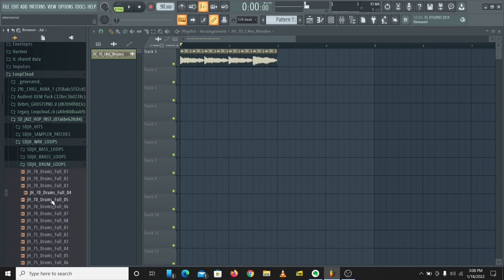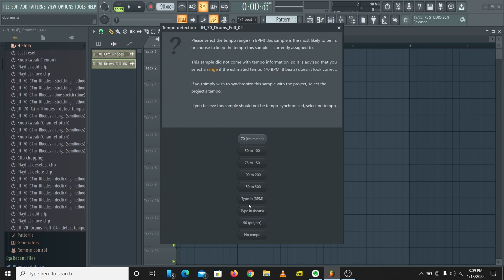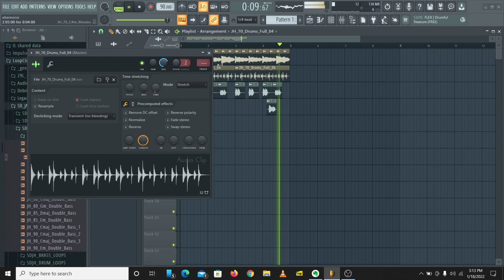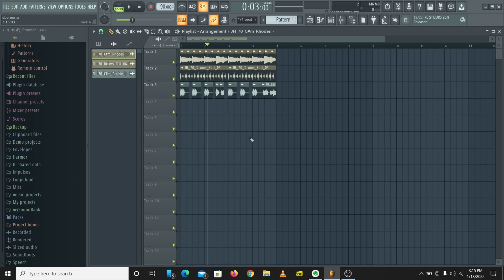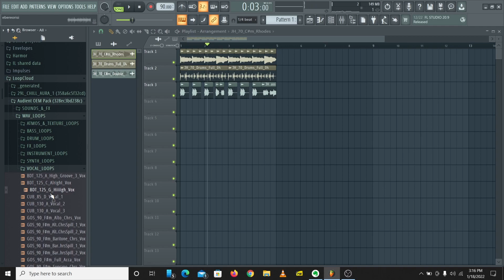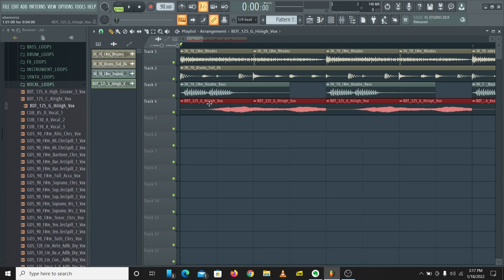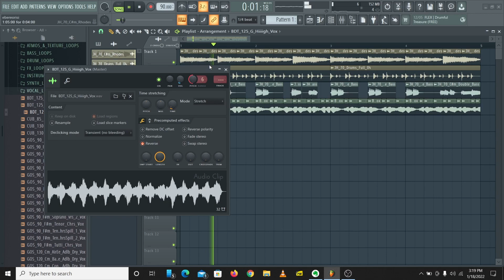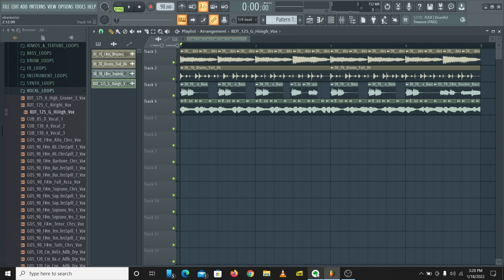How to sample in FL Studio Part 3: Working in the playlist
This video shows how to make a beat in flstudio by chopping samples, matching samples to time and key, and fitting them to tempo.

Chapters:
0:00 Intro
0:50 Fit to tempo manually
1:45 Fit to tempo automatically
2:40 Pitching keys
3:25 Chopping up keys
4:22 Declicking the sample
4:45 Adding drums
5:47 Adding bass
6:48 Chopping up bass
10:02 Adding a vocal sample
10:28 Matching vocal pitch with keys
11:30 Chopping vocal sample
12:03 Conclusion
12:43 Reverse vocal and Final Beat
13:02 Outro

Broadcasting Mic(BM-800)
Tripod Stand